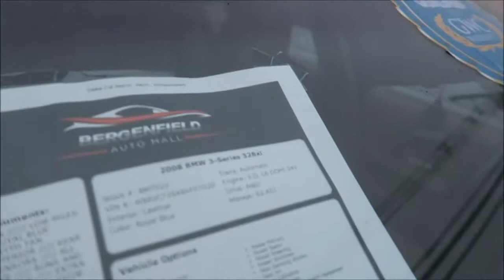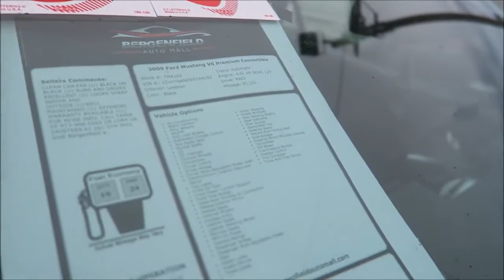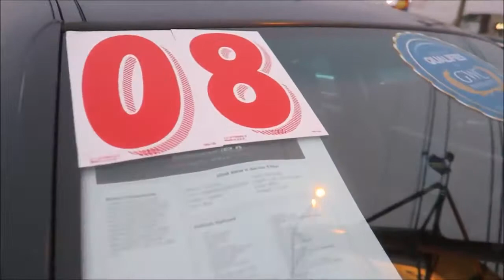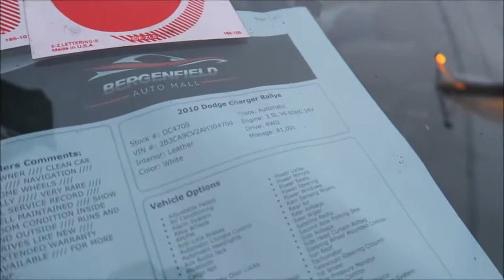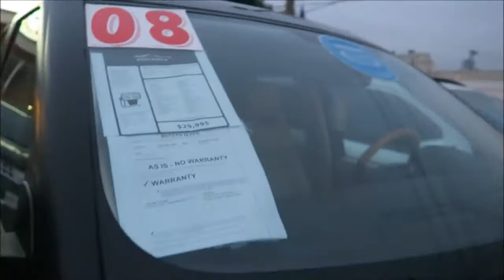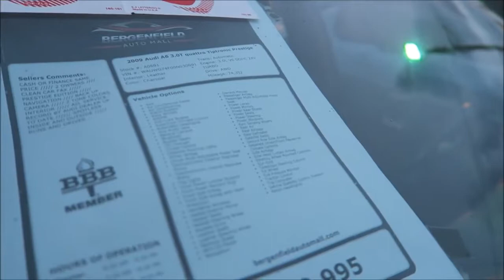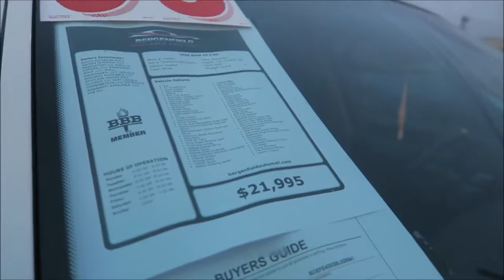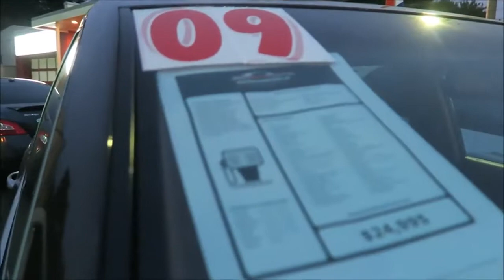ЦЕНЫ НА Б У АВТО В США